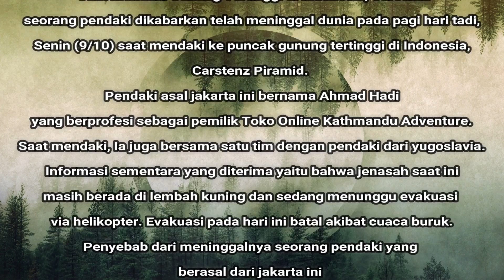Pendaki Asal Jakarta Saat ke Puncak Tertinggi Carstenz Piramid Indonesia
MapalaPTM.com (9/10) - Seorang pendaki dikabarkan telah meninggal dunia pada pagi hari tadi, Senin (9/10) saat mendaki puncak gunung tertinggi di Indonesia, Carstenz.

Pendaki asal jakarta ini bernama Ahmad Hadi yang berprofesi sebagai pemilik Toko Online Kathmandu Adventure. Saat mendaki, Ia juga bersama satu tim dengan pendaki dari yugoslavia.

Informasi sementara yang diterima yaitu bahwa jenasah saat ini masih berada di lembah kuning dan sedang menunggu evakuasi via helikopter. Evakuasi pada hari ini batal akibat cuaca buruk.

Penyebab dari meninggalnya seorang pendaki yang berasal dari jakarta ini dikarenakan hipotermia atau kondisi dimana tubuh kesulitan mengatasi tekanan suhu dingin.

Puncak Carstensz yang memiliki ketinggian 4.884 Mdpl ini menjadi salah satu pendakian gunung termahal di dunia dan menjadi daya tarik sendiri bagi para pendaki-pendaki di dunia untuk menggapai puncaknya, karena termasuk dalam rangkaian The Seven Summits.

Puncak gunung ini termasuk tujuh puncak tertinggi di lempengan benua, bersama Mount Everest (Asia), Kilimanjaro (Afrika), Elbrus (Eropa), Aconcagua (Amerika Selatan), Mckinley (Amerika Utara), dan Vinson Massif (Antartika).